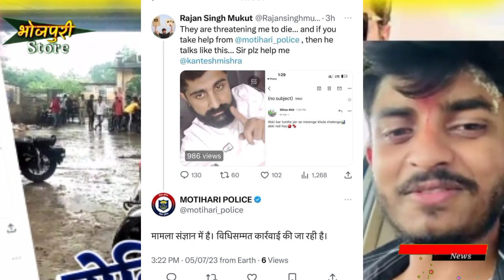अब होगा जेल जेल का खेल ! Khesari lal | Rajan singh mukut | Saurav aishwarya | Pawan singh | बर्बाद